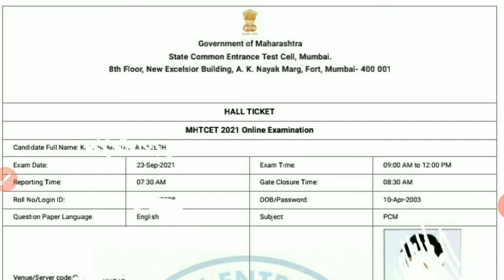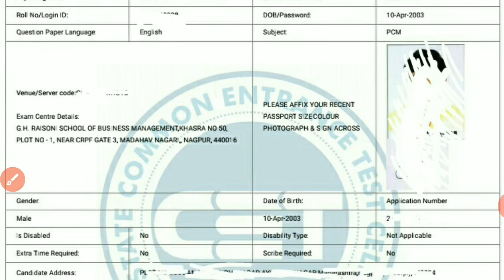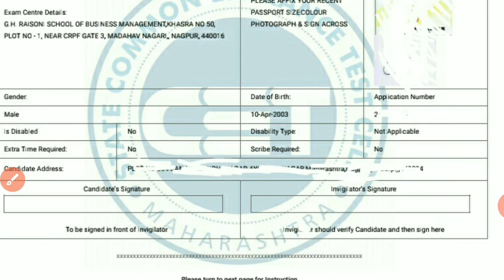MHT-CET Admit Card | How will be the MHT-CET 2022 Admit card | असे असणार MHT-CET Hall Ticket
If u have any Questions then u can Ask Here (Instagram)

Our Channel Provides u :-
🎯Educational Updates
🎯Most Important Questions (MIQ)
🎯Previous Year Papers/Questions  (PYQs)
🎯Short Tricks
🎯Competitive Exam Guidance ( JEE,NEET) Specially MHT-CET
🎯Board Exams Related Everything